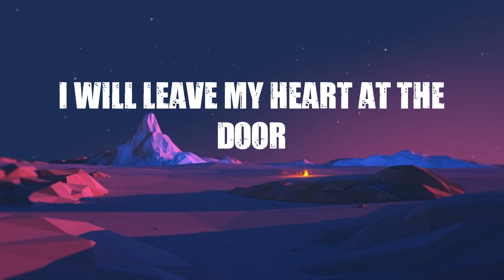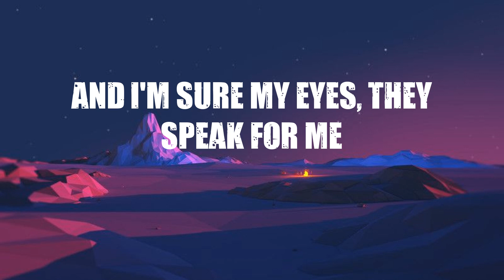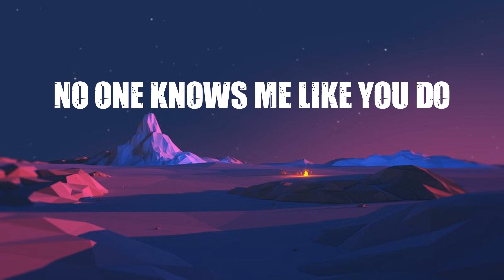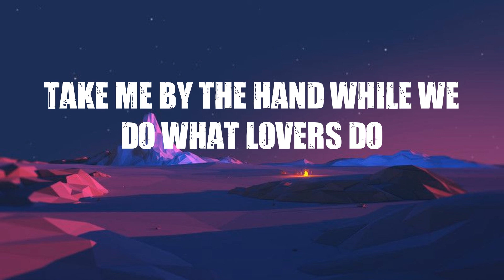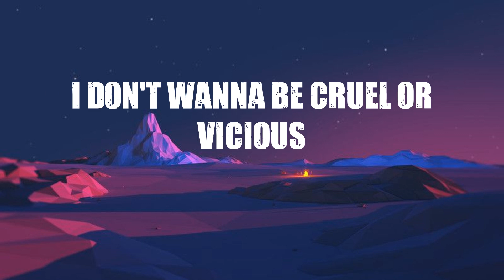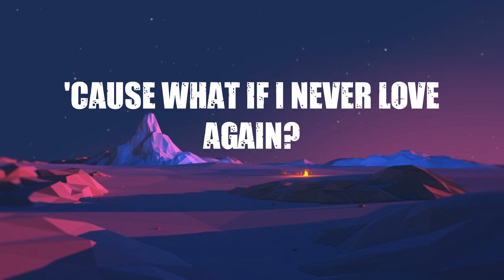Adele - All I Ask (Lyrics)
❤️  Lyrics:
And since you're the only one that matters
I don't wanna be cruel or vicious